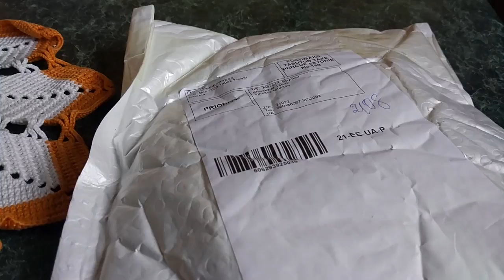Мужские плавки с Китая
Пишите комментарии!